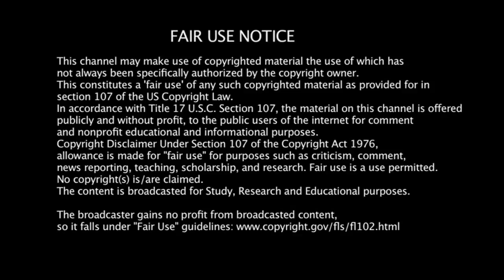The Edge 100.3 FM 8-9-2016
Arkansas  Morning Radio show